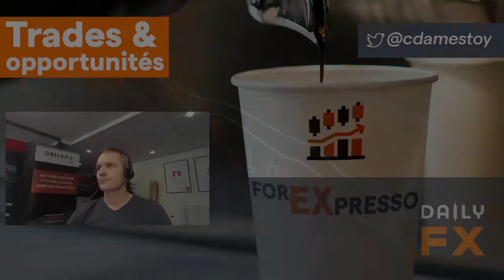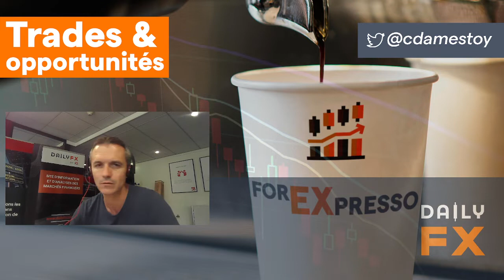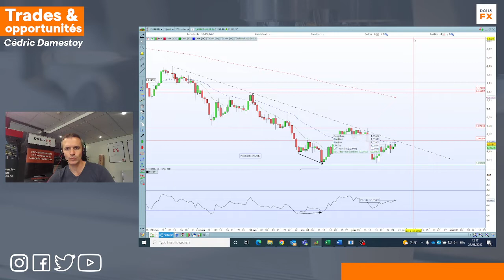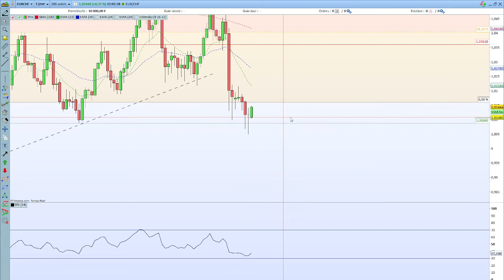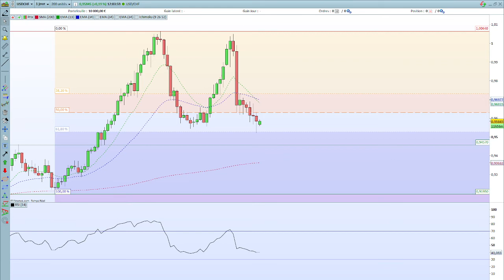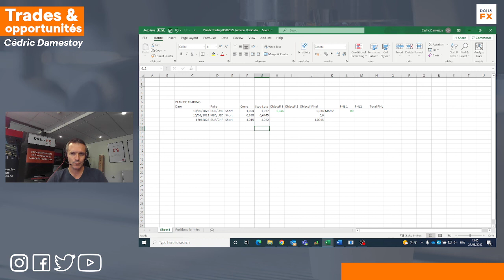☕ FOREXPRESSO - La détente du dollar se poursuit ! 🚀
Analyse Forex du 27 juin 2022 avec Cédric Damestoy de DailyFX 🚀

Bonjour 🤗,